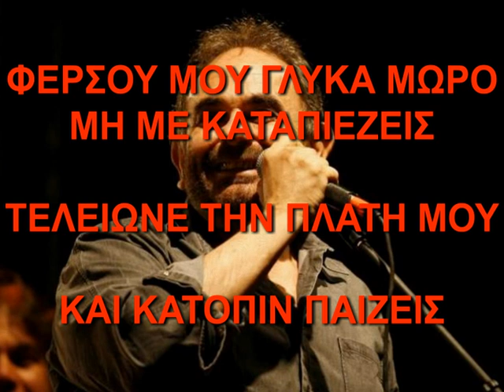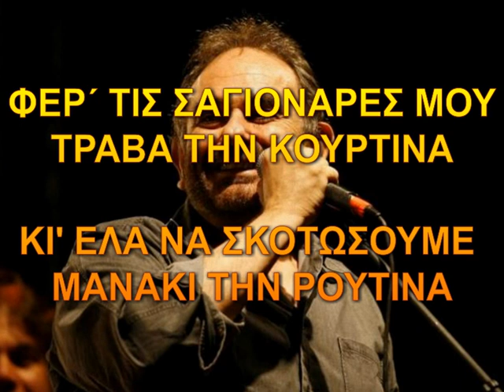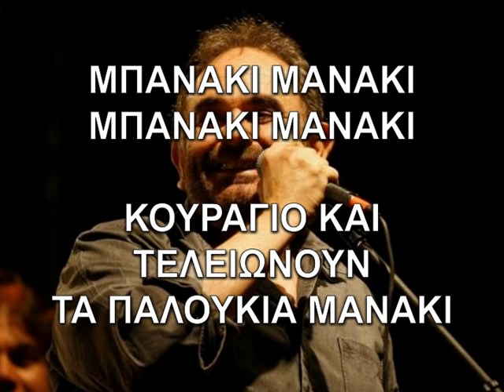KARAOKE ΜΠΑΝΑΚΙ ΜΑΝΑΚΙ